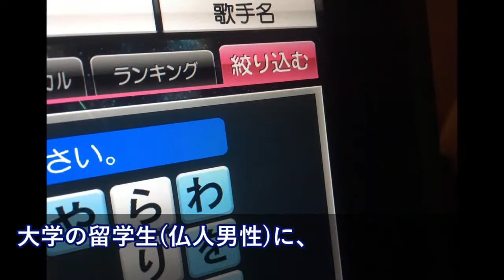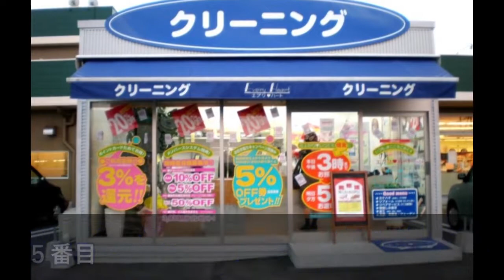クリーニング屋に白人→「日本語ﾜｶﾗﾅｲ」→英語できる店員登場→白「英語上手いね！どこで学んだの？」→店員の答えに思わず「えー？！」【日本大好き外国人】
【速報】宇野昌磨に異変。右足首冷やし、背負われてバスに乗る。「大丈夫です。」と言っているが・・・Figure SkatingTV

海外『クレイジー・ジャパン！』「あり得ない！F1が箱根の山をドリフト」MHヒルクライ-ムはスリリングで凄すぎる！【海外の反応】 【日本人も知らない真のニッポン】

衝撃!1000人の子供達が?!日本への愛情を伝える光景に世界中がびっくり!ギネスにも認定された日本との強い絆に外国人も感動!【すごい日本】【海外の反応】

【海外の反応】感動！日本の美しい女子学生の卒業式姿に世界が衝撃！外国人「綺麗だ！可愛い！大好き！」【すごい日本】

【海外の反応】アメリカ人が好きな国ランキングで日本は英語圏に続いて〇位！→米国「日本はクールなものが生まれる国」（すごいぞJAPAN!）

海外の反応 日本語の漢字とひらがなとカタカナの素晴らしさに外国人が感動「すごい綺麗な文字体系だよ」色んな意味があって驚く

【海外の反応】「日本はホントに変わってるよね！」フィンランド人 日本に行って初めて気が付いたこと